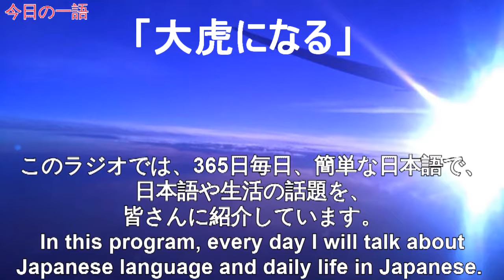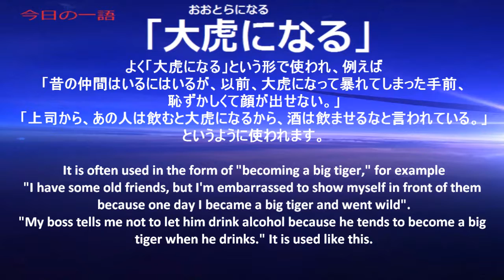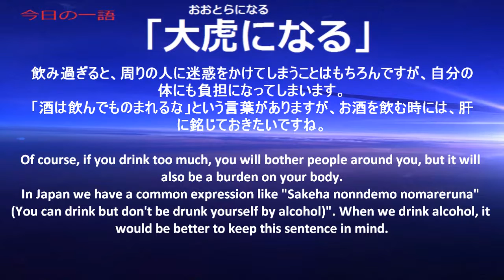Japanese Radio 365 One word, one time【Ep119: 大虎になる】with subtitles (JP-EN)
The word for today is『大虎になる』Becoming a big tiger